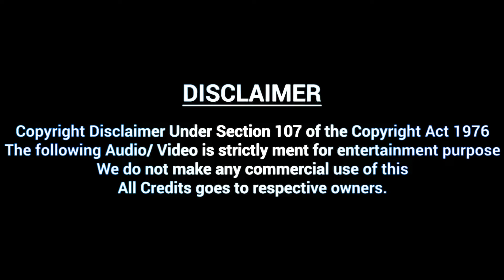Superstar RAJINIKANTH | Title Cards Evolution From 1995-2020 | HD | THE RAJINISM | RD EditZ